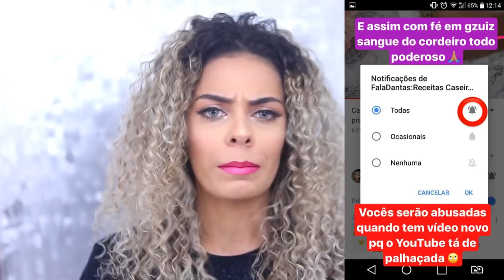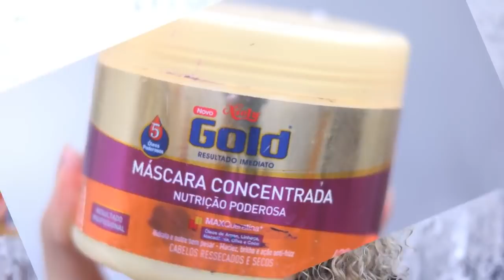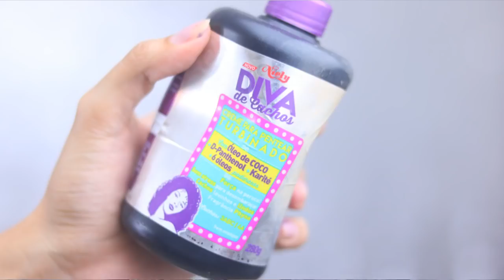5 MENTIRAS que TE CONTARAM sobre CABELOS CACHEADOS, ONDULADOS e CRESPOS • FalaDantas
SemanaDoCabelo: SAIBA 5 MENTIRAS QUE TE CONTARAM SOBRE SEUS CABELOS! 🔔 Ative as notificações clicando no sininho pra não perder videos novos 🔔

Descubra  mitos e verdades sobre cabelos cacheados, crespos e ondulados.

COMO DIMINUIR VOLUME DOS CACHOS
COMO CUIDAR DOS CACHOS NA TRANSIÇÃO CAPILAR
CABELOS CACHEADOS LOIROS
COMO MATIZAR CABELOS LOIROS
COMO CLAREAR OS CABELOS

TODAS as informações contidas são MINHAS baseadas nas minhas experiências, sem influência da marca ❤️